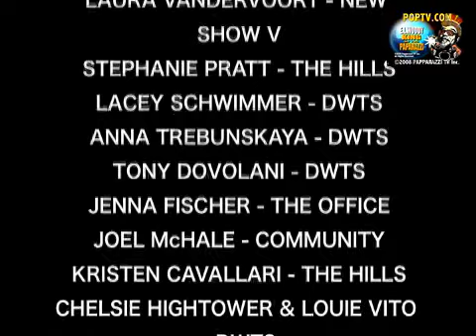US MAGAZINE PARTY @ VOYEUR S1221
STEVE BRODERSEN REPORTS 11/18/09US MAGAZINE PARTY @ VOYEUR S1221COLIN FARRELL - A BRIEF CLIP OF THE IRISHMAN GOING INTO A MEETING AT CAA.US MAGAZINE PARTY AT VOYEUR. CHERYL BURKE - DWTSLOUIE VITO - DWTSLEVI JOHNSTON &amp; HIS BODYGUARDS - SARAH PALIN&apos;S DAUGHTER&apos;S BABY-DADDYWHITNEY PORT - THE CITY/ THE HILLSRACHAEL LEIGH COOKLAURA VANDERVOORT - NEW SHOW VSTEPHANIE PRATT - THE HILLSLACEY SCHWIMMER - DWTSANNA TREBUNSKAYA - DWTSTONY DOVOLANI - DWTSJENNA FISCHER - THE OFFICEJOEL McHALE - COMMUNITYKRISTEN CAVALLARI - THE HILLSCHELSIE HIGHTOWER &amp; LOUIE VITO - DWTS